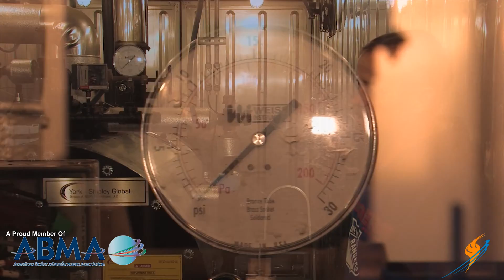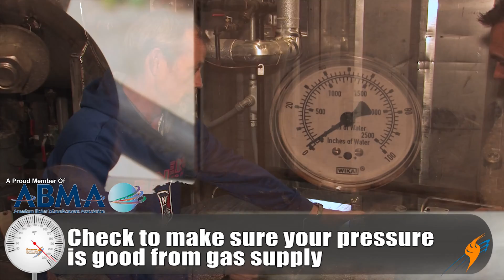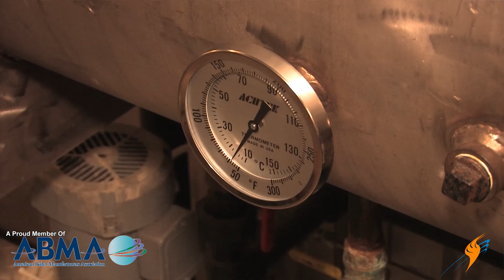Revisiting Daily Boiler Maintenance - Boiling Point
Today on the Boiling Point, we are revisiting daily maintenance on your boiler room. This is an incredibly important topic that needed to make sure gets out there.

Daily maintenance is essential to the health of your boiler and the safety of your workers. Daily maintenance can prevent the build up of soot and scale, which is detrimental to your boiler's efficiency.

Without daily maintenance, boiler failures pose a large threat. Boiler equipment failures are dangerous and typically result in loss of productivity and revenue.

In more extreme circumstances, explosions occur, risking injury to the workers and damage to the facility. This is why it is imperative to have a preventative maintenance plan.

Watch the video to see a the daily maintenance operations in action and hear tips and tricks from seasoned boiler industry veterans.

Questions answered in this video:
How do the solids get to the bottom of the blowdown?
What's a quick opening and a slow opening?
Which opening do you open first?
What does the water column control?
What is stack temperature?
What is the correlation between stack temperature and steam temperature?
What is flame impingement?

Key terms:
Boiler blowdown
water column
Boiler pressure
Steady load
Boiling Point
Stack temperature
Oil filter
Steam temperature
Boiler support equipment
Make Up Water

We offer nationwide boiler rental. Get a quote within an hour!

4steamware.com - Purchase clever, steam industry themed t-shirts. All proceeds go to Kosair Charities.

Google+ Thank you for visiting our YouTube page.  You should not attempt any boiler repair or modification without first consulting with a licensed contractor and the manufacturer.  Ware Boilers does not warrant the accuracy, completeness, or usefulness of information available on this YouTube page.  Nothing contained in or provided in any of Ware Boilers’ videos is intended to constitute advice or to serve as a substitute for a licensed contractor’s inspection or manufacturer specifications.  Any reliance you place on such information is strictly at your own risk.